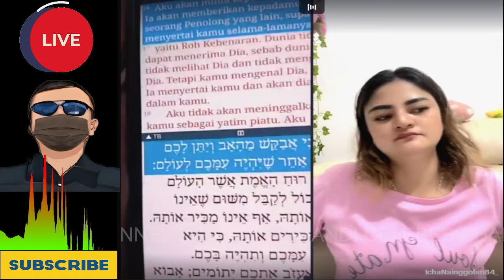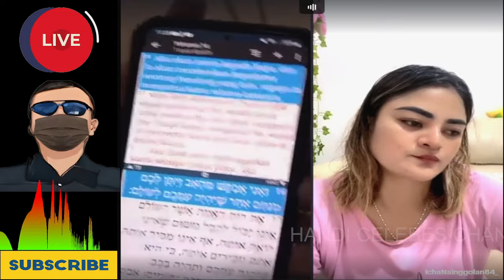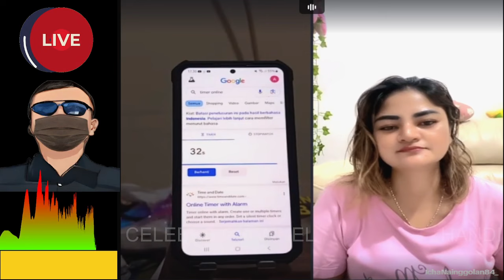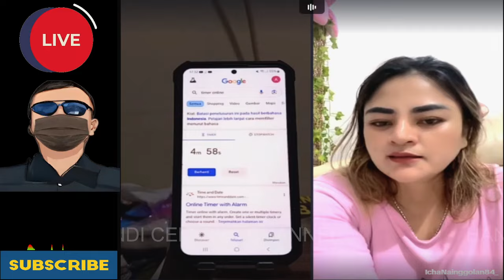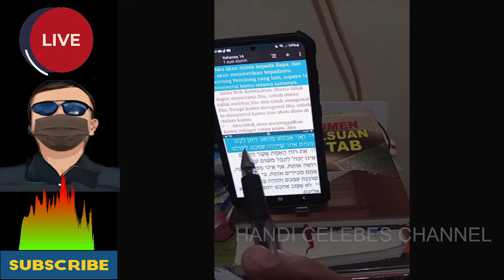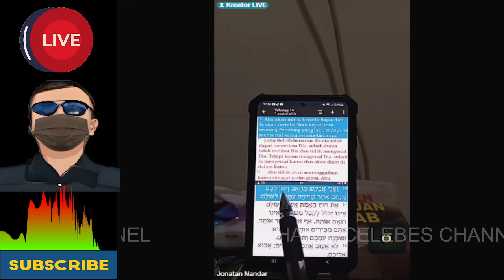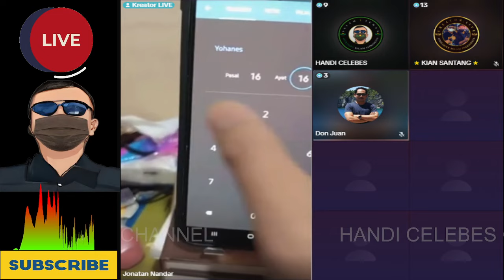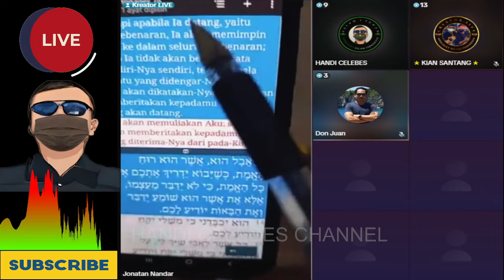DASAR OTTEEN BET!NA PENIKMAT BA B! BISANYA HOE JAT DAN KABOERR